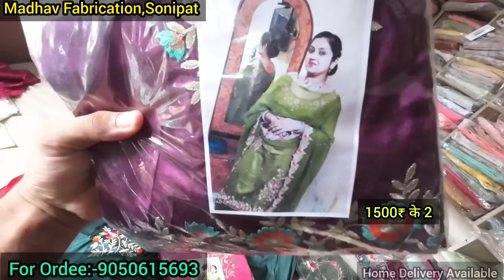तहलका सेल।सोनीपत की आज तक की सबसे बड़ी सेल।1500 के 2 महंगे वाले सूट।5000 का सूट 1000 में।डिलीवरी भी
ADRESS:-

MADHAV FABRICATION   @madhavfabrication

NEAR ITI CHOWK,PATEL NAGAR,SONIPAT,HARYANA

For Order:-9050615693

Shop channel link:-

💥ALL TYPE OF LADIES GANGA BRAND,HEENA BRAND,JAY VIJAY,KESAR KRACHI,PALKHI,PRACHI,TANISH,PANCHI BRAND SUIT AVAILABLE HERE IN CHEAPEST PRICE💥

Order Minimum 1
🍁 पूरे हरियाणा में सबसे सस्ते गंगा ब्रांड,हीना,जय विजय,केसर कराची,तनिश,पालकी,प्राची,पंछी ब्रांड सूट यही मिलेंगे।

Shopping streets Channel instagram:-

Video related search words:--

Bridal wear
Wedding suits
Suit designs
Suit market
Wholesale suit market
Boutique suit collection
Fancy suit
Suit manufecturer
Bridal suit
Festival suit
Chandni chowk cheapest suit market
Suit wholesaler in chandni chowk
Dupatta market
Guru Nanak Textile,Rohtak
Guru nanak textile rohtak
Guru nanak textile shori market
Delhi suit market
Delhi dupatta market
Delhi suit wholesaler
Dupatta market rohtak
Shori market boutique suit collection
Latest suit colection 2022
Shopping places in delhi
Rohtak market
Rohtak suit wholesale market
Suit wholesaler
Dukaan ke liye suit
Cheapest suit market
Cheapeat suit market in india
Asias largest cloth market
Tool ke suit
Tol ka kapda
Market videos
Asia's largest kapda market
Quila road rohtak
Rohtak quila road suit
Tol ke suit
Gurukirpa rohtak
Cotton ke suit
Than ke suit ke wholesaler
Haryana ki suit market
Heavy suits
Fancy work suit
Heavy hand work suits
Work vale suit
Rohtak kila roadmarket
Haryana suit market
Cheapest market
Banarasi suit
Partywear suit
Ganga suit wholesaler
Ganga ke suit
Cheapest ganga suit
SIYA RAM ANAND KUMAR
LEHENGA SHOP ROHTAK
LANCHA SHOP ROHTAK
CHEAPEST LEHENGA LANCHA SHOP IN ROHTAK
Trending suit
Instagram vale suit
Pure ke suit
Pure dupatta wale suit
Ladoo gopal suit
Embroidery suit
Kurti market
Kurti in cheapest price
Cheap kurti shop in chandni chowk
Chandni chowk kurti market
Ram kirpa chundari dupatta rohtak
Dupatta shop rohtak
Suit shop rohtak
Chundadi shop rohtak
Rohtak chubdadi wholesaler
Wholesale dupatta shop rohtak
Dupatta wholesaler rohtak
Shori market rohtak
Dupatta wholesaler shori market rohtak
Single saree shop in rohtak
Rohtak saree shop
Retail saree shop in rohtak
Rohtak saree wholesaler
Saree wholesaler
Saree in wholesale rate in rohtak
Karwachoth special suit
Karvachoth suit
Pooja cloth house jasrana
Rich madam chandni chowk
Cheapest fancy suit
Special suit
Partywear special suit
Fastival wear suit
Bridal wear suit in rohtak
All premium quality suit
Premium quality suit in rohtak
Manav textile rohtak
SHARARA SUIT
GARARA SUIT
Garvit fabrics rohtak
KURTI SHOP ROHTAK
KALANAUR MARKET VIDEO
CRVK ROHTAK
CHANDU RAM VIJAY KUMAR ROHTAK
PUNEET MATCHING CENTER ROHTAK
MAKHIJA CLOTH HOUSE ROHTAK
LUCKY SAREE BHANDAR ROHTAK
TARUN FABRICS ROHTAK
TOOL KA KAPDA ROHTAK
BAJAJ MATCHING CENTER ROHTAK
MANAV TEXTILE ROHTAK
SANWARIYA TEXTILE ROHTAK
RK TRADERS ROHTAK
ROHTAK MARKET NEW VIDEO
ROHTAK KURTI SHOP
TARUN FABRIC ROHTAK
TARUN CLOTH HOUSE ROHTAK
Am textile ambala
Ambala market video
Ambala suit market
Tanya suits ambala
Vastra shop ambala
Ambala city suit market